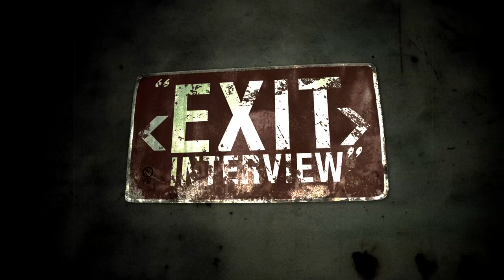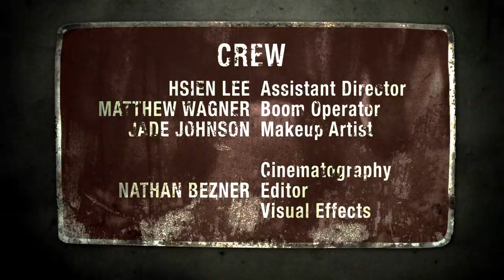Exit Interview (2011)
After a horrible car accident, Alan Knight finds himself face to face with the afterlife. He is not, however, deceased. He begins a conversation with death himself that leads to a most horrifying conclusion: he cannot die. Caught between life and death, Alan and the Reaper come up with a deal that will solve both their problems: Alan will be able to pass on to the afterlife, and the Reaper will be able to quit his job. Of course, with every good deal, there's always a catch...

"Exit Interview" was shot in 2009 over the course of a weekend. Originally intended to be a part of the 48 Hour Film Project, it was removed from competition and retained by Nathan Bezner where a vigorous post process was implemented.